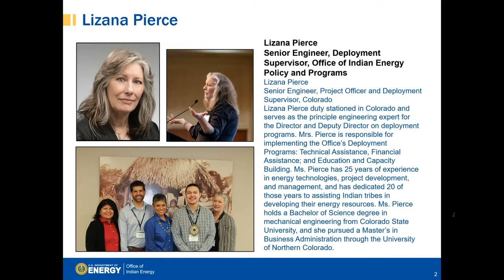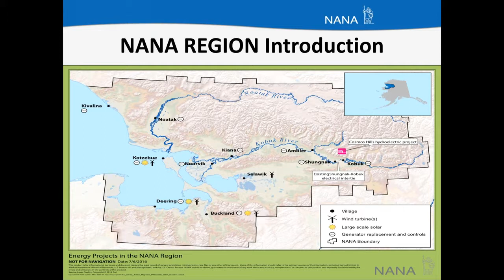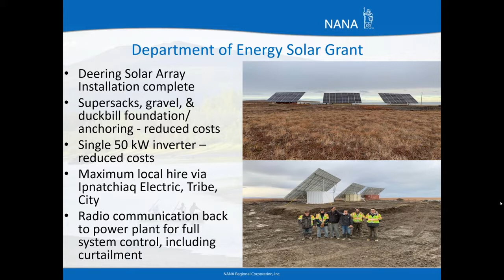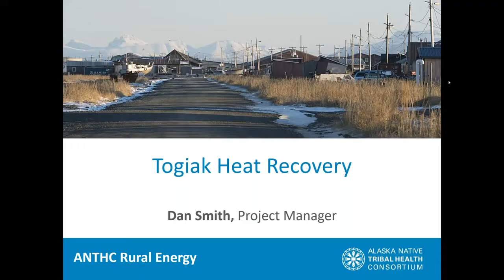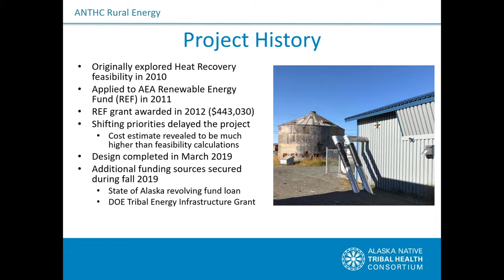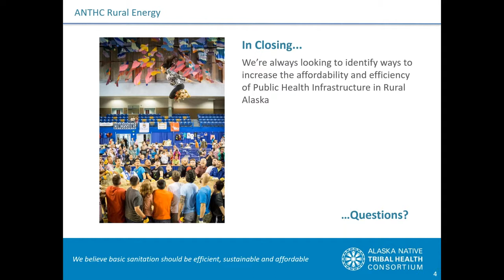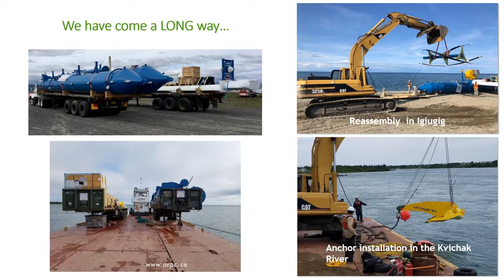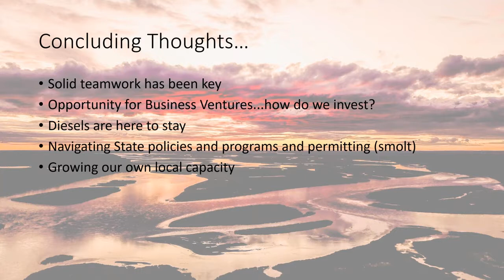Virtual 2020 Office of Indian Energy Program Review Day 2, Session 3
Part of DOE’s first-ever virtual Office of Indian Energy Program Review, this session you’ll hear from Alaska’s NANA Regional Corporation, Togiak Natives Limited, and Igiugig Village Council on their tribal energy successes and projects.